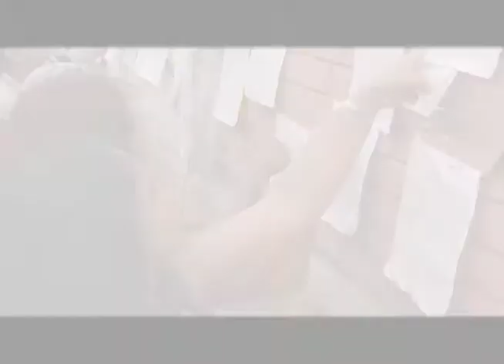Frenesí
más que amor...